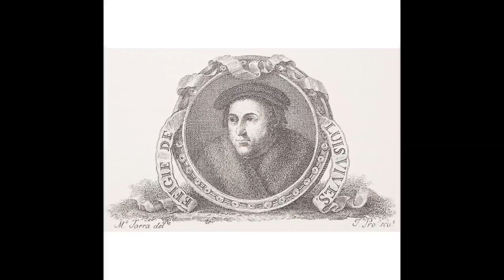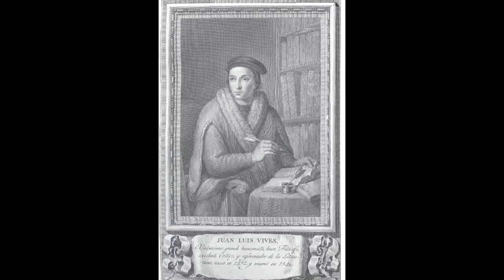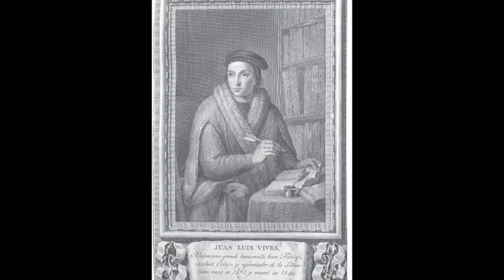Geschichte der Sozialen Arbeit. Teil 3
Juan Luis Vives (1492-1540) Sozialkunde Verschiedenes